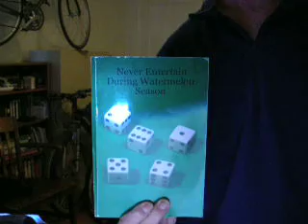The Dyson Show - Number 264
Hee Hee Hee Hee!